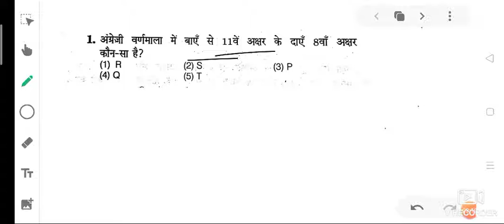Reasoning short tricks for Railway, Bank, SSC exams